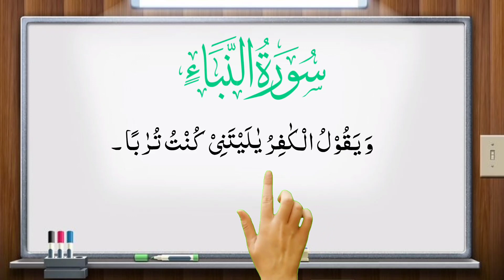Surah An Naba | surah naba 2023 | Emotional surah naba | emotional quranic recitation 2023